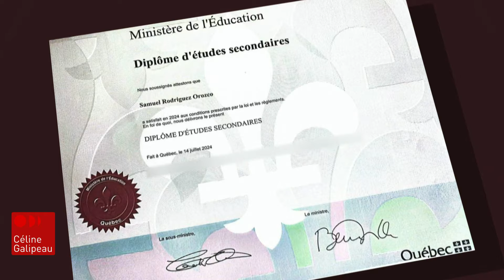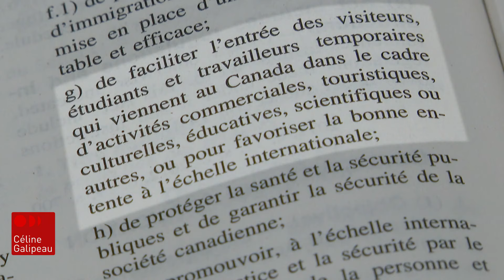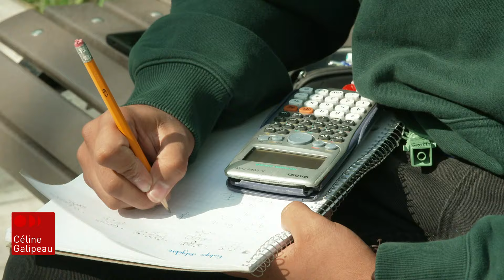Le parcours du combattant d’étudiants étrangers pour aller au cégep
La session d'automne au cégep est bien lancée, mais des dizaines d'étudiants étrangers qui ont fait leurs études secondaires au Québec n'ont toujours pas reçu leur permis d'étude du ministère fédéral de l'Immigration. Ce document est obligatoire pour poursuivre des études post-secondaires, même si ces étudiants vivent au Canada depuis plusieurs années.

Yasmine Khayat a rencontré un jeune Colombien qui a dû mettre ses aspirations sur pause.